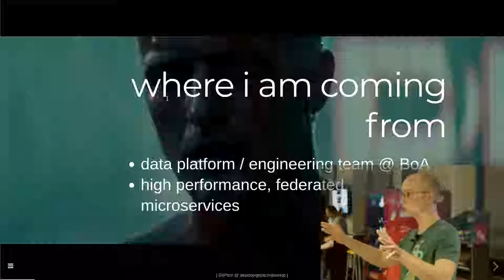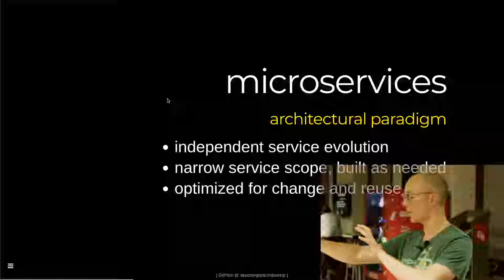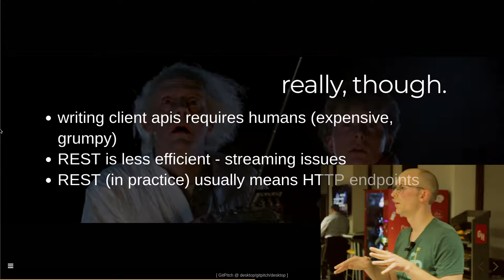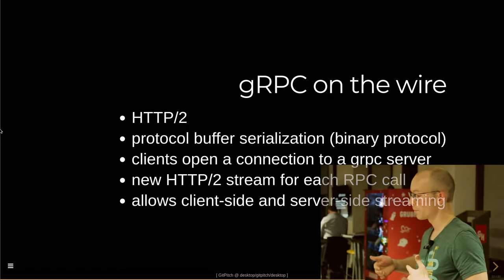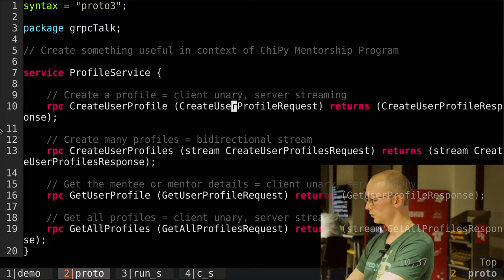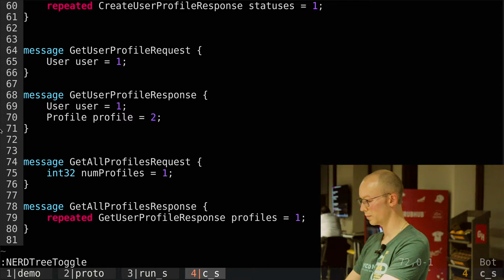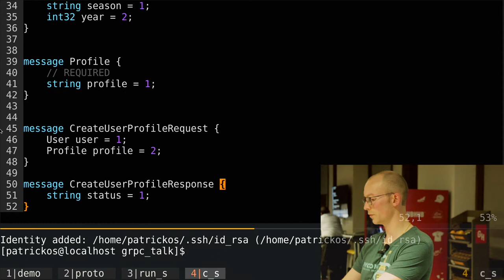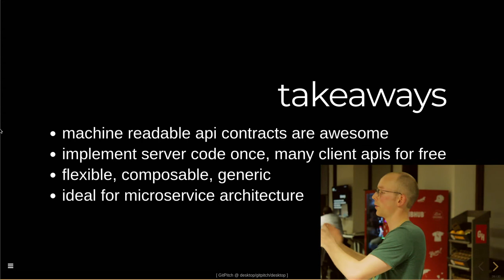Better Services with gRPC and Protocol Buffers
In this talk, we explore the amazing benefits of gRPC and Protocol Buffers. Appropriate use of these technologies enable better microservices. Brief demo using Python.

Founded in 2003, Chicago Python User Group is one of the world's most active programming language special interest groups with over 1,000 active members and many more prestigious alumni. Our main focus is the Python Programming Language.

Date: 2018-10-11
Location: GrubHub, Chicago